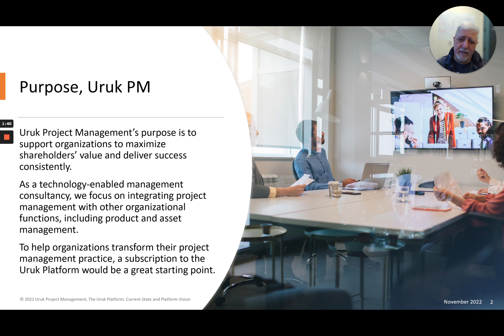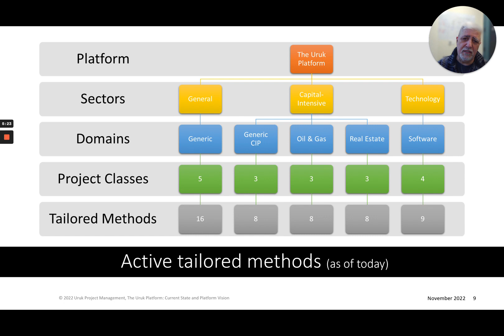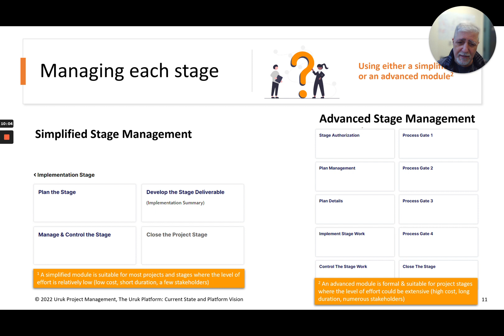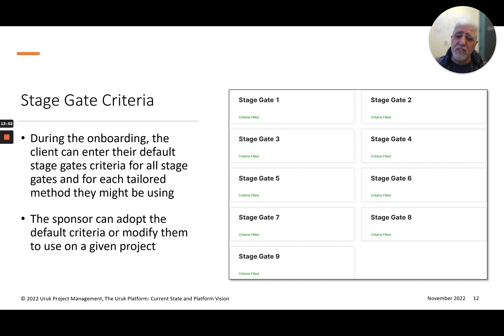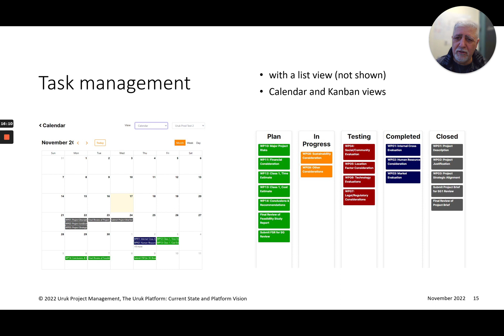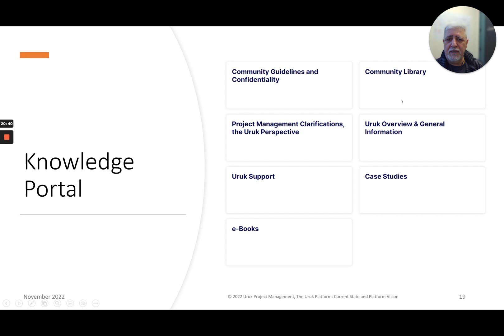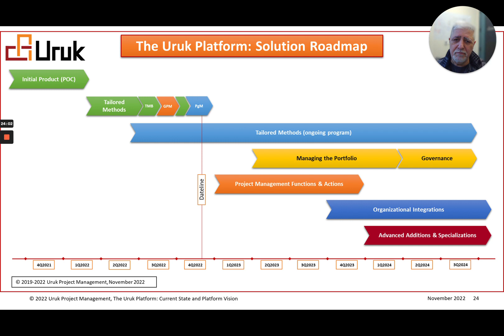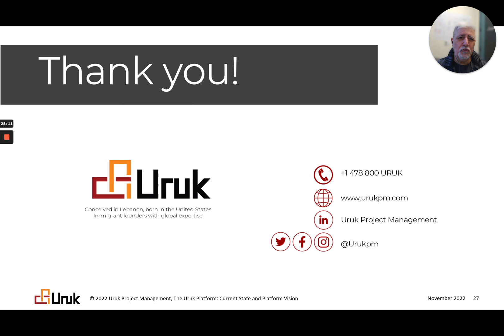What is the Uruk Platform, Status as of November 2022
We covered the “Why” of the Uruk Platform in another video. We also covered the “who” (the Uruk Innovator) in another video. This audio presentation covers the “What” is the Uruk Platform. We share what exists today as of November 2022. We also share various screenshots showing some of the modules. We close the session with a look ahead and the plan for 2023.